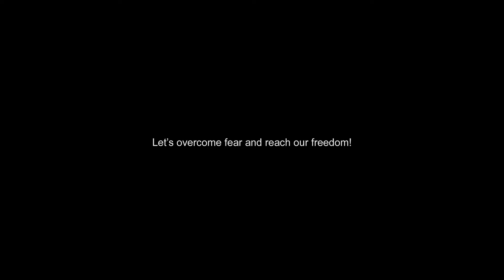Let's overcome fear by Leyla Davudova, Azerbaijan 2015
The One Minutes Jr. workshop in Zaquatala, Azerbaijan in collaboration with UNICEF.